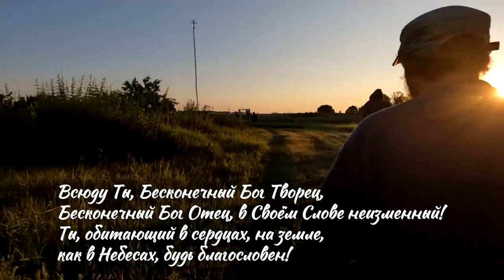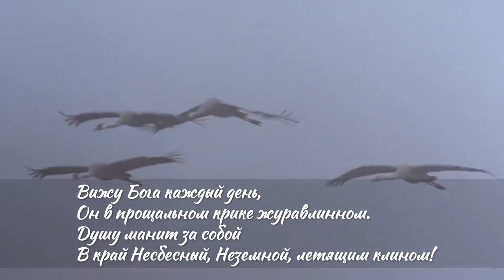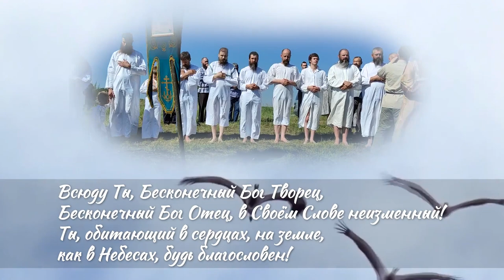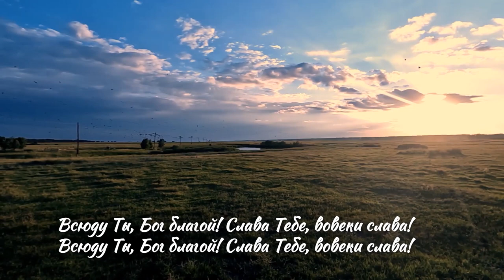Вижу Бога каждый день